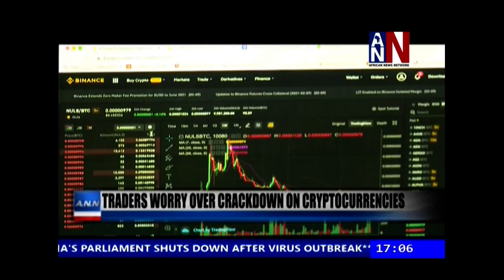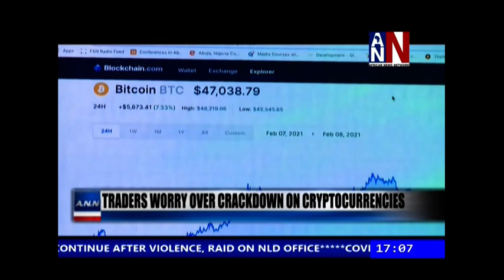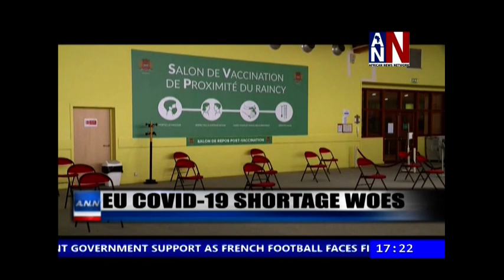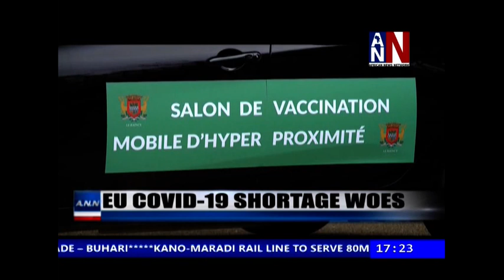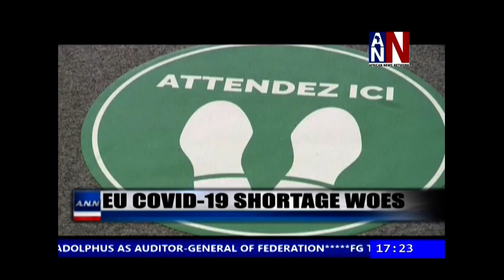FG Files Fresh Charges Against Stella Oduah, Others For Alleged N10b Fraud / ANN News 5PM / February